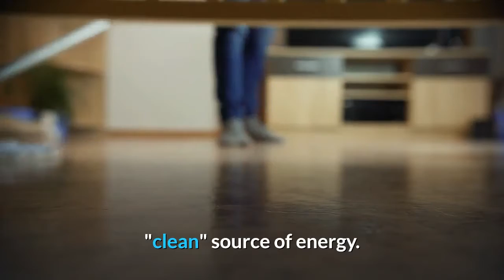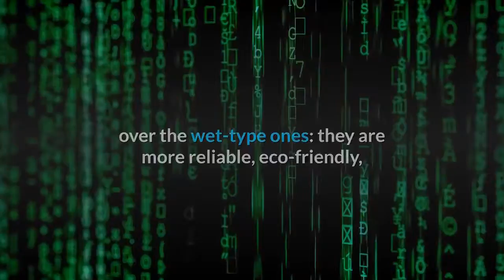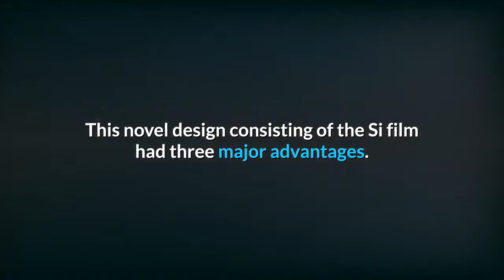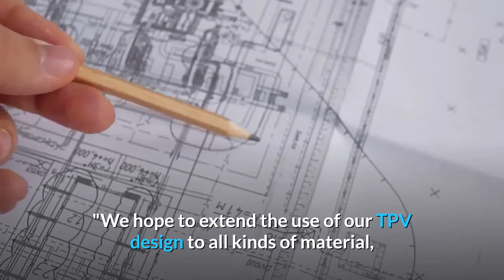Scientists use silicon thin film to design novel transparent solar cells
🎆 🎆 Energy-saving technology methods you may be interested in 🎆 🎆
This is a smart power supply that may save your life
A green energy device that can be 100% off the grid ⚙️⚙️🏭
You can generate electricity with a magnifying glass, you know?
How to restore old batteries to life 🔋🔋 📈📈 Solar power has shown immense potential as a futuristic, “clean” source of energy. No wonder environmentalists worldwide have been looking for ways to advance the current solar cell technology. Now, scientists in Korea have put forth an innovative design for the development of a high-power transparent solar cell. This innovation brings us closer to realizing our goal of a sustainable green future with off-the-grid living...If you like the latest energy-saving technology and knowledge, please follow our channel